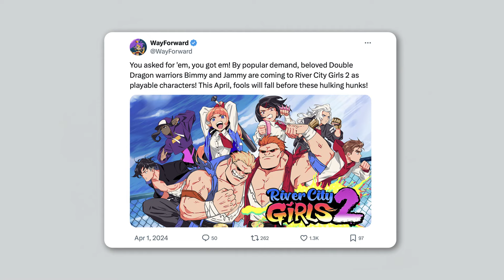River City Girls 2 - New Playable Characters DLC Reveal!!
New River City Girls 2 DLC is on the way! The Double Dragons, Billy and Jimmy Lee - played by Arin Hansen & Dan Avidan of the Game Grumps - are busting out of their dojos and joining the game as premium playable character DLC this summer! New shops and other free content is on the way as well!